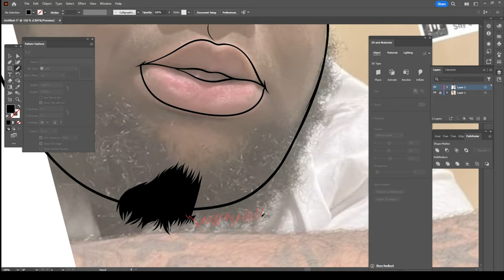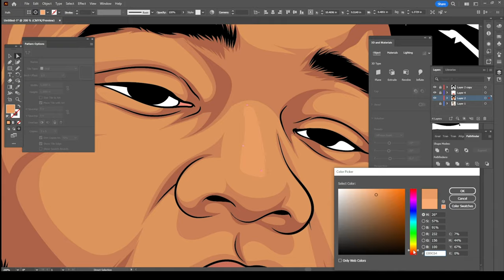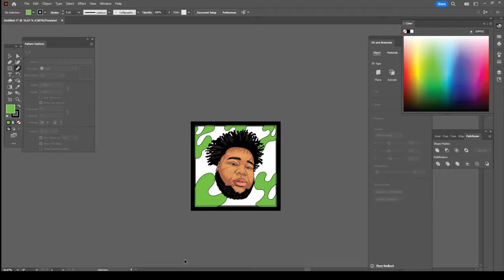Illustrator Rod Wave - Speed Art